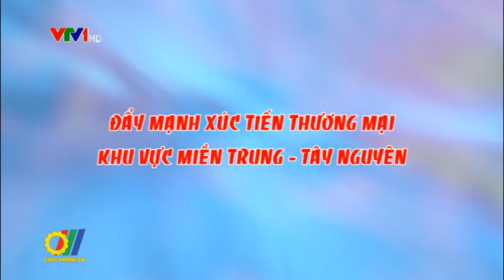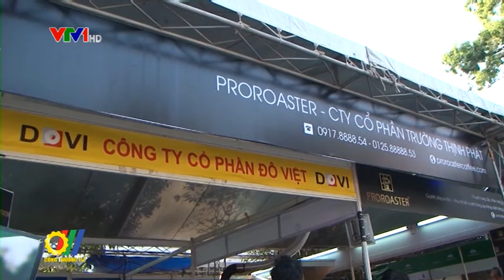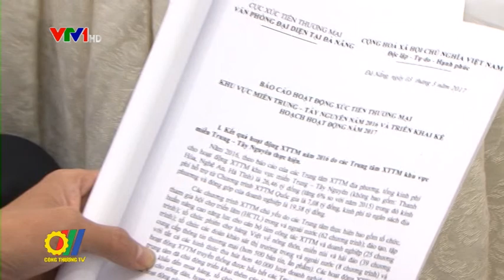Đẩy mạnh Xúc tiến thương mại tại khu vực Miền Trung - Tây Nguyên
Công tác xúc tiến thương mại tại khu vực miền Trung  - Tây Nguyên nói riêng và cả nước nói chung đã và đang là nguồn hỗ trợ rất lớn cho các doanh nghiệp, góp phần thúc đẩy phát triển sản xuất và xuất khẩu...